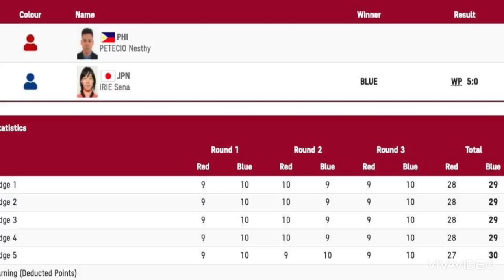Nesthy Petecio bags Silver against Japan in their Final Bout